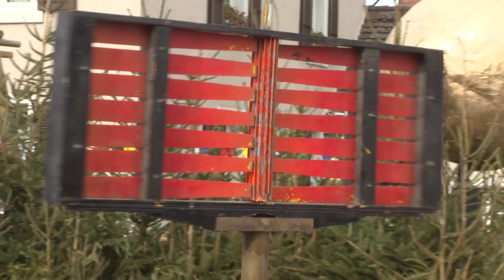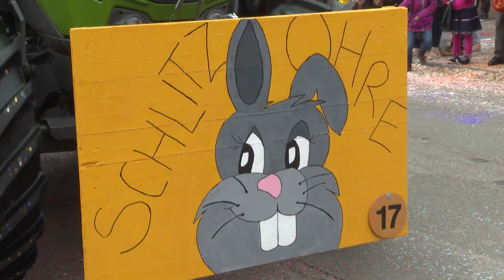Fasnacht Therwil 2019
Das kleine Spektakel sorgte wie immer für grosse Freude.
regiotvplus 19-KW-10